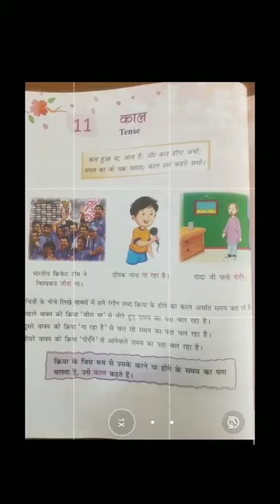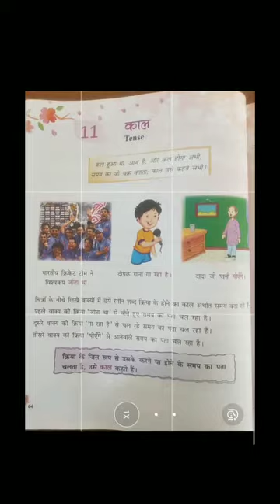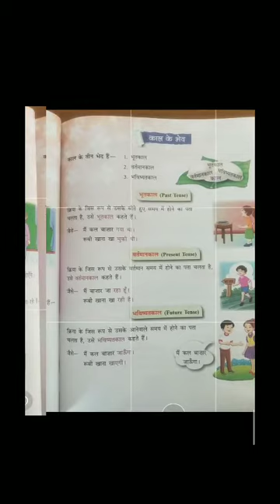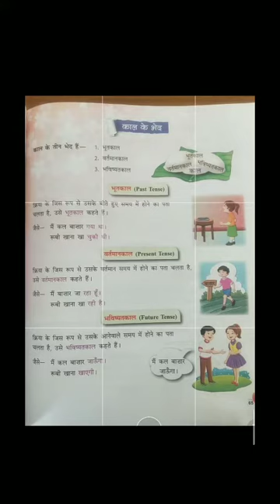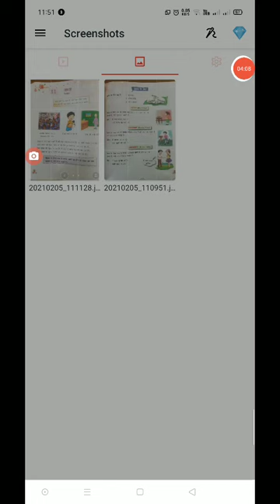4-CLASS-HINDI GRAMMAR-CHAPTER-11-KAAL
KAAL